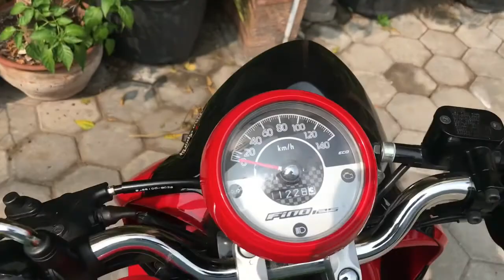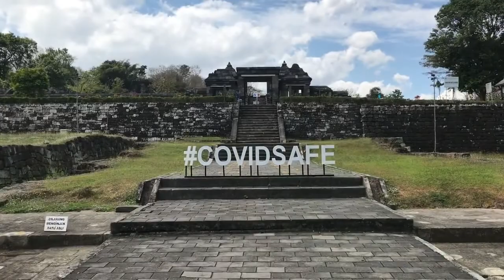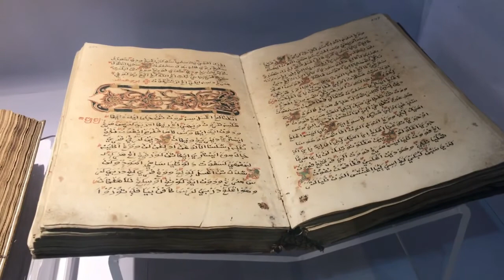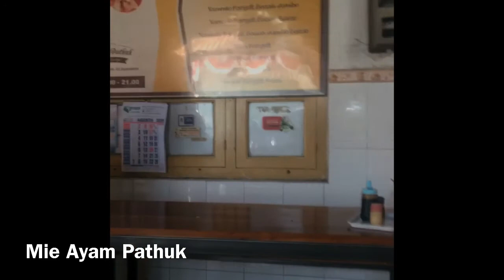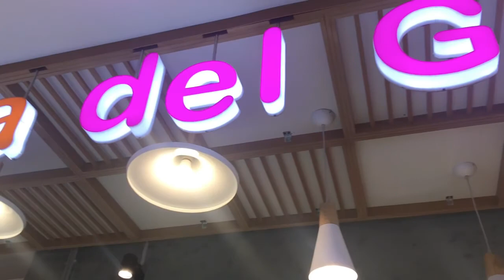WONDERFUL YOGYAKARTA | WONDERFUL INDONESIA|SCENERY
This time i would like to share with you all the scenery Yogyakarta that i visited. Hope you like it and come to this beautiful city !!

See You guys on my video, see you !